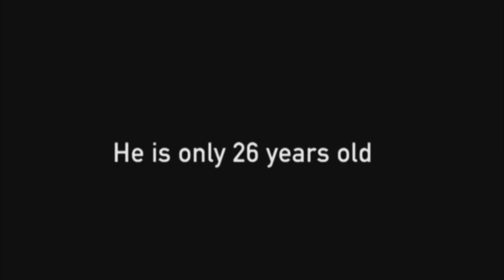MÉXICO VS EUA RAP - 4 DIVANGO